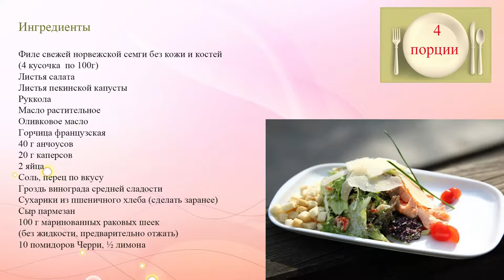Цезарь с норвежской семгой гриль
Теплое время года — самое время выездов на природу. Помогут разнообразить меню для пикника легкие и вкусные блюда с рыбой, которые легко и быстро можно приготовить прямо на открытом огне.